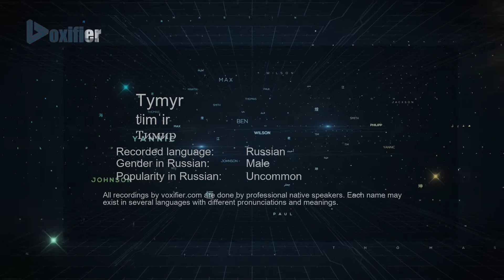How to Pronounce Tymyr (Тимир) in Russian - Voxifier.com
This is the Russian pronunciation, gender, and phonetics recording of the name Tymyr (Тимир). The same name may exist in other languages with different pronunciations. Check the meaning of name along with other possible pronunciations or similar names for free Voxifier uses the help of expert linguists to simplify pronunciations by replacing some special sounds with sounds more commonly available across all languages.